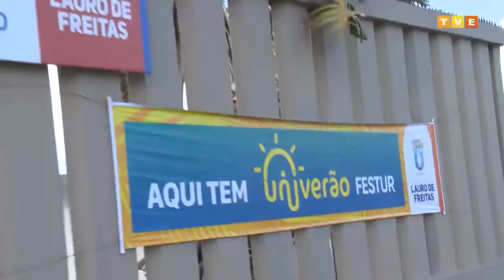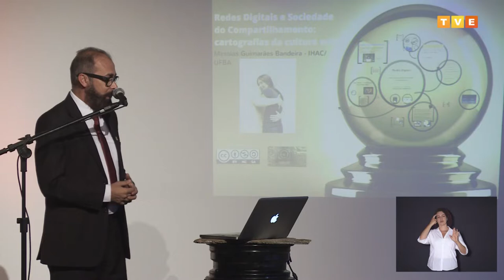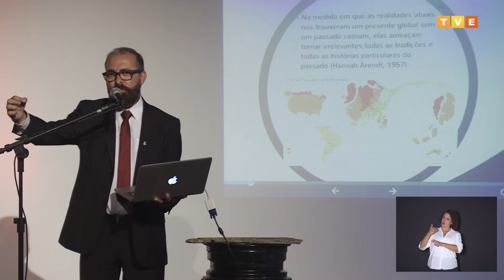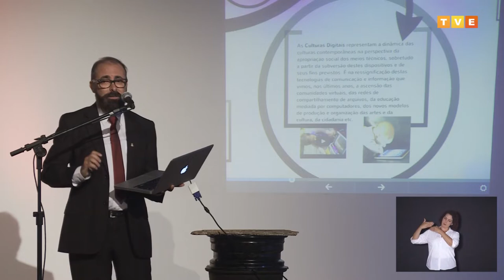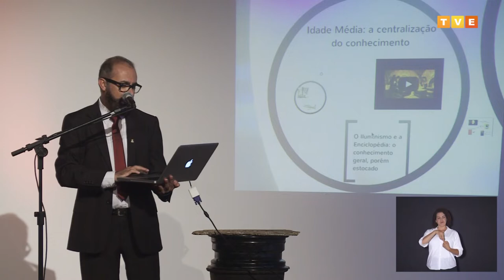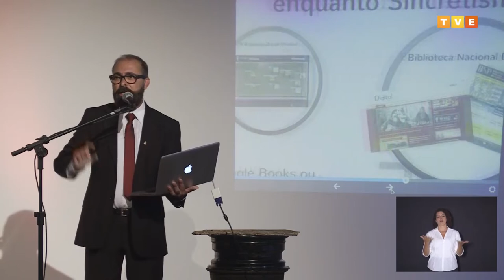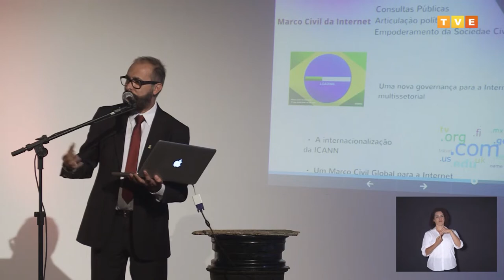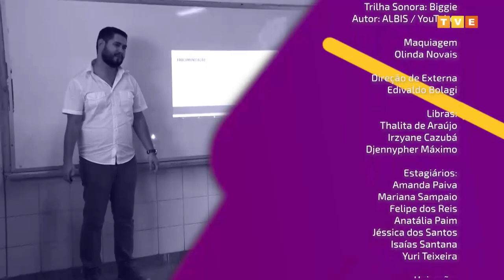Polêmicas Contemporâneas #18 | Messias Bandeira | Culturas Digitais e Sociedade do Compartilhamento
O tema do episódio do Polêmicas Contemporâneas desta semana é “Culturas Digitais e Sociedade do Compartilhamento: cartografias da cultura wiki”. Quem apresenta é Messias Bandeira, diretor do Instituto de Humanidades, Artes e Ciências Prof. Milton Santos, da UFBA, professor do Programa de Pós-Graduação em Cultura e Sociedade, doutor em Comunicação e Cultura Contemporâneas e coordenador do Digitalia.